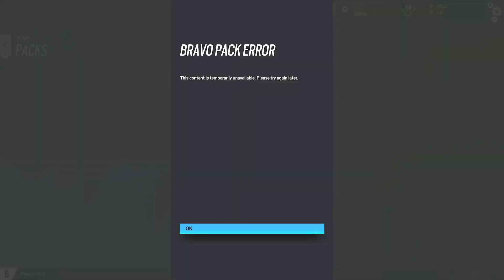NEW BLACK ICE PACKS!!! - Rainbow Six Siege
I do Rainbow Six Siege Champion Ranked Clips + The best console CHAMPION settings and sensitivity, including tips & tricks for no recoil / help you improve your aim and tips to get better in  rainbow six siege. + best attachments rank highlights full game controller HandCam.